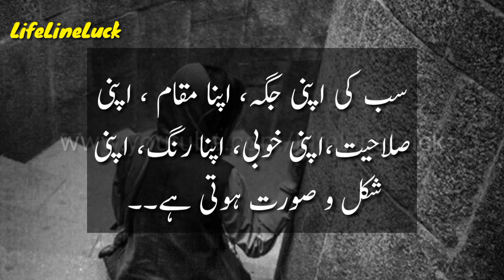Comparison Quotes Status |Mawazna Quotes Status Video